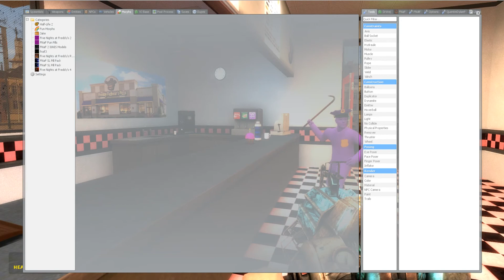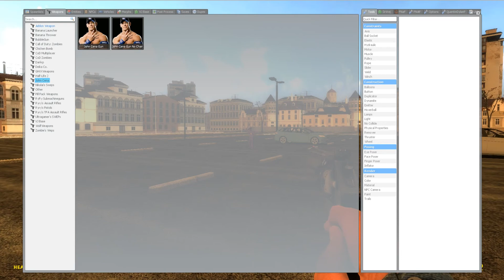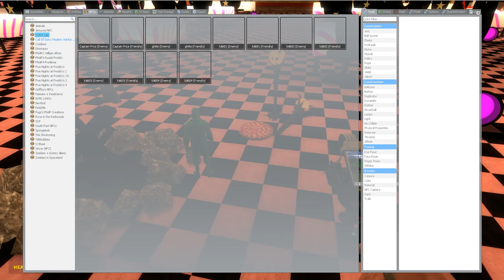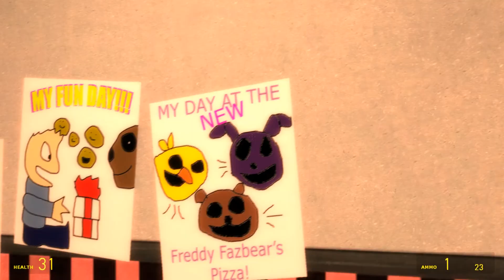WE DESTROYED THIS MAP! / GMOD: Sandbox Part 2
Chip and I. vanquished this map!

Chip? -